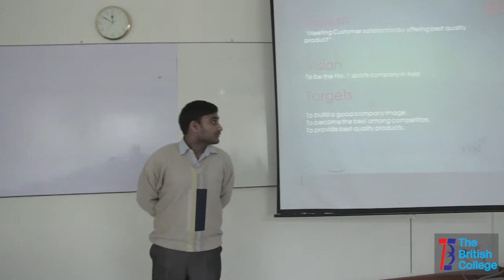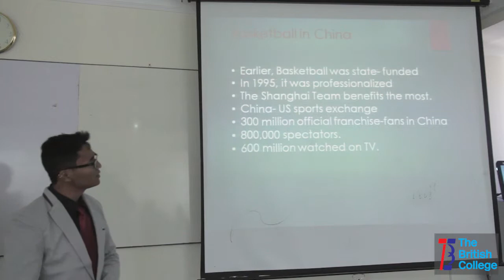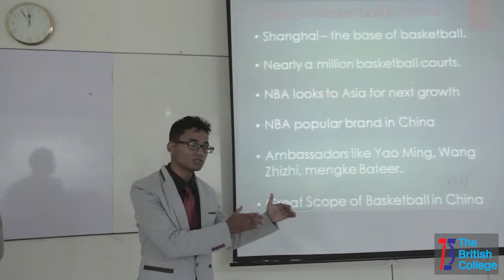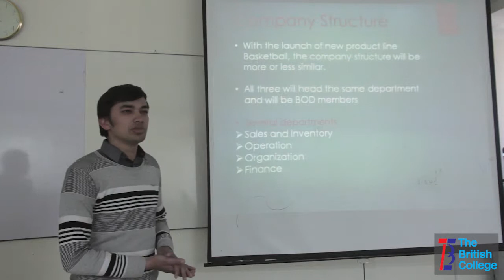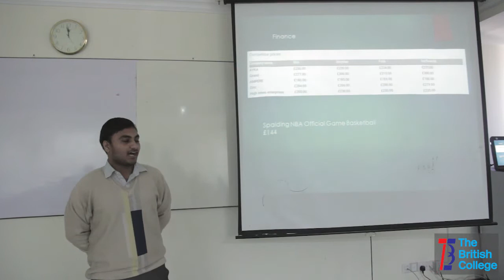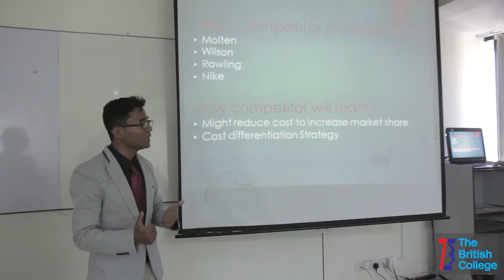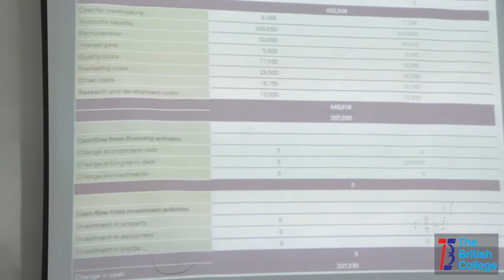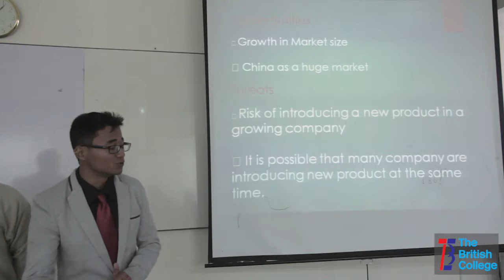ProSim Simulation Presentation - CHID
Team CHID presenting for ProSim Simulation Presentation in The British College, Kathmandu, Nepal.